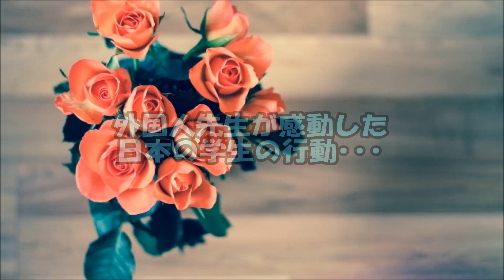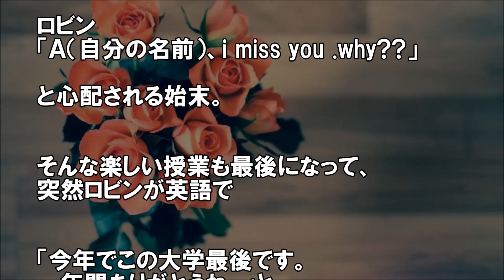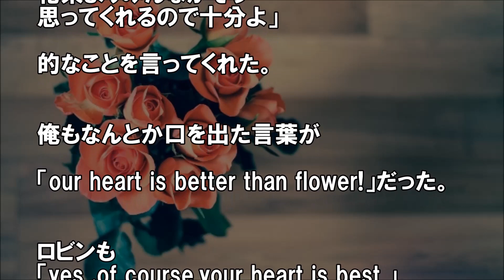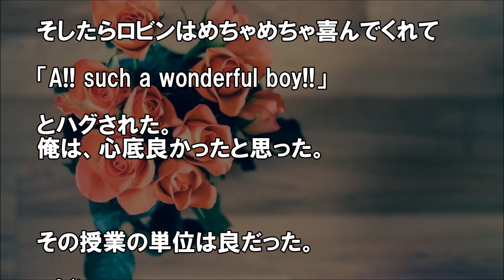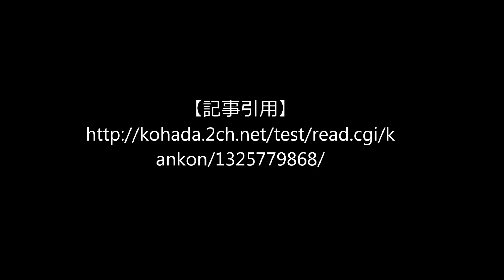外国人の反応】外国人先生が感動した日本の学生の行動･･･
大学で最後の授業を迎えた先生、生徒達は何も用意していなかったけど･･･
日本の男子はこうあってほしいと思ったエピソード♪

▼海外の反応　日本好き外国人 日本のいい話 関連のおススメ動画▼

【海外の反応】「日本は自分の人生を変えたほと?」日本の乗客全員か?救助している姿-に外国人感動
外国人「信じられない・・」新幹線の乗り心地の良さを表す写真に外国人衝撃？！【海外-の反応】
【海外の反応】自衛隊の紹介動画（リンクあり）を見た外国人の反応　「日本だけは敵に回したくない」 Reaction of foreigners who saw JSDF video
海外の反応 日本無名企業に、 台湾ネットは感激＝「台日は世界で最も固い友情で結ばれてる！」

【引用】
フリーBGM DOVA-SYNDROME

▼海外の反応　日本好き外国人 関連動画チャンネル